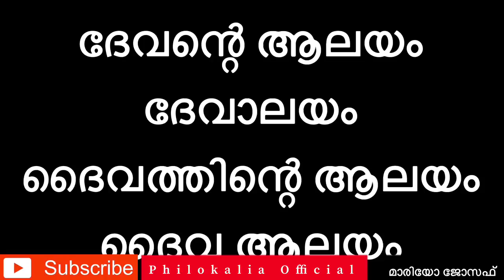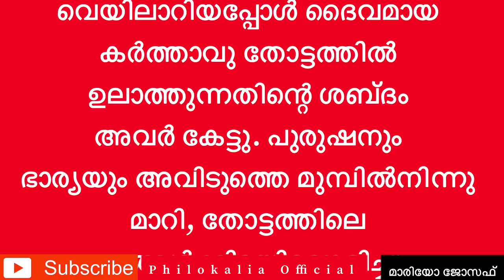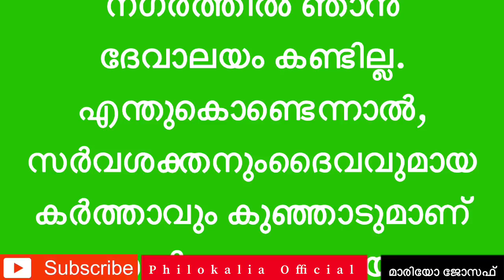ദൈവ ആലയവും ദേവാലയവും. ഇത് അടപ്പിച്ചത് ശാത്താനോ ദൈവമൊ ? ഒരു ക്വാറന്റൈൻ ധ്യാനം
ക്വാറന്റൈൻ ദൈവാലയ ധ്യാനം part 1